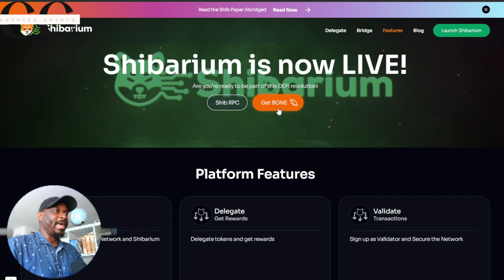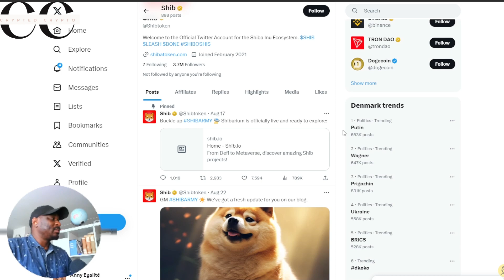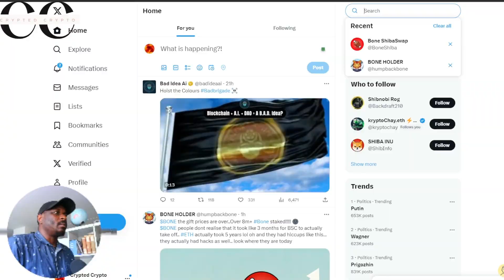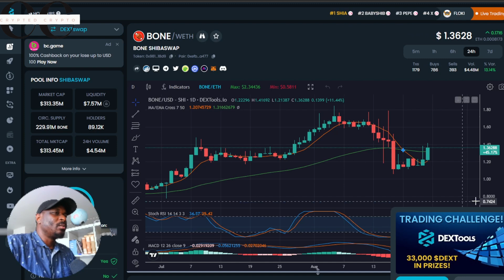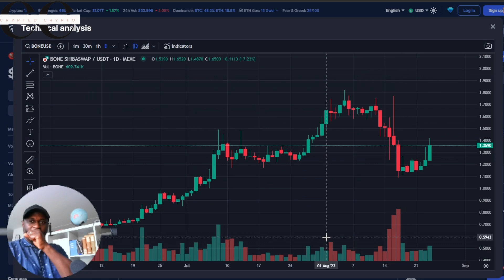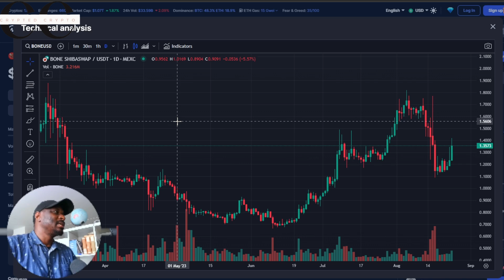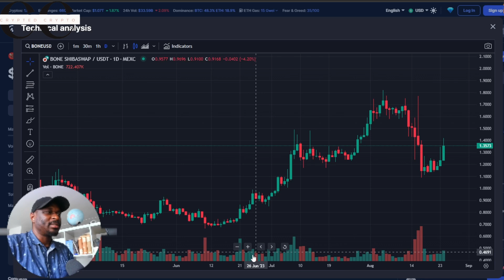BONE Shibaswap Token 15% Up, Heading to $3? Shibarium Relaunched 1500x